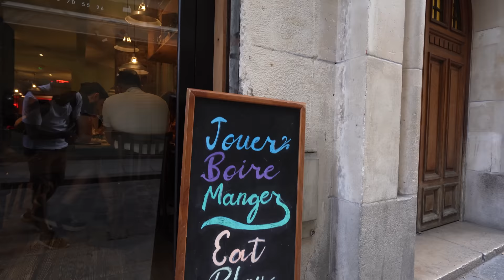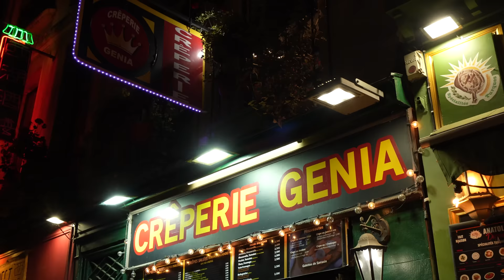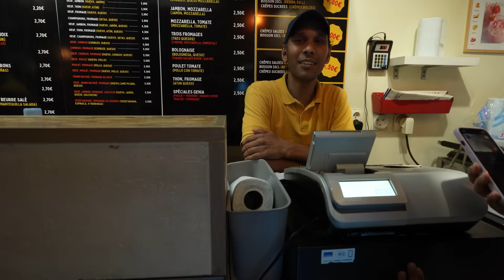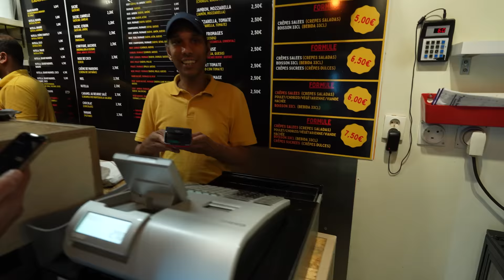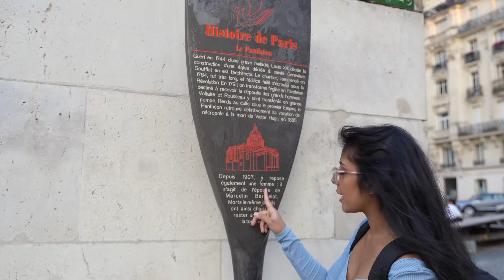Paris Latin Quarter 4K HD | Quartier latin | Les BouBous in Paris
Salut ලෙ බඩීස්! ඔන්න අද අපි ඔයාලව පැරිස් වල රව්මක් එක්කන් යන්න හදන්නේ, පැරිසියේ ලතින් කාර්තුව පැත්තට තමයි අද යන්නේ.එන්න  ගිහිල්ලම බලමු. පහලින් comment එකක් දාන්න.😍

Come hang around in the famous Latin Quarter, the oldest district in Paris.
Dated back in the Middle age period. Students from all over Europe came to learn and speak Latin in the first college of France, La Sorbonne. Here is the reason why we call the Latin quarter.
It is undoubtedly one of Paris's most spirited and charming districts. Gaze upon medieval buildings, wander the streets until late at night and enjoy the restaurants, cafés and bistrots in there.

Camera: Sony a7C
Lens: Sony ZEISS f/4 16-35mm | Tamron 28-75 mm f/2.8
Mic: DJI Mic

             A Place Beyond Belief - Slpstrm
             Over The Mountains - Peter Matri
             Perfect Day - Samlight
             Phoenix Rising - Risian
             Reborn - Roman P
             Stranger - Sunny Fruit